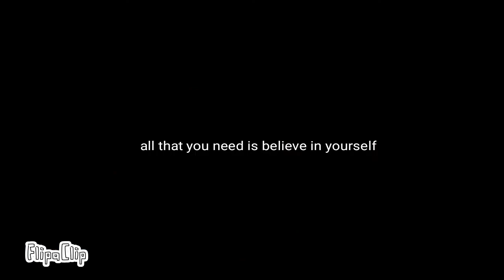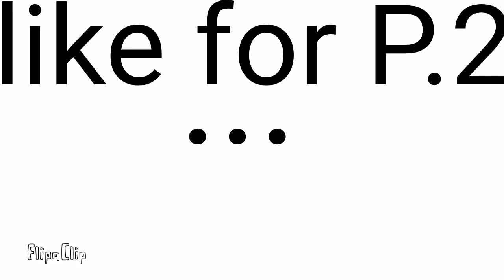The Elements Of Sukio •read desc.•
i know that in the game this doesn't happen but i thought that it was boring so i added my imagination :)